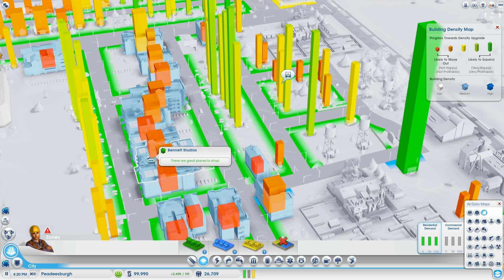SimCity Part 42 - More Trains / Community College - Peadee's Sim City Let's Play: SimCity 2013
SimCity 42 - More Trains / Community College

I decided to bite the bullet and take on SimCity - despite the controversy - It still remains a fun game.

I decide to establish a private region called Peadeesylvania and my first city is Peadeedelphia. My second city, focused on mining, is Peadeesburgh.